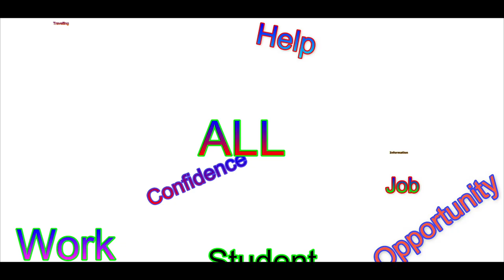Latest update of Work visa for Europe । Visa Europe । when Europe will open । Nepali in Europe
Hello and welcome to another video in this channel. Today in this video i am going to explain you about when Everything will be normal in Europe as before. When visa could be resume for Europe. Many of you are asking a question about when Europe will open, When we can come to Europe for working visa. I am giving you information about latest update update of work visa process in Europe. stay on the channel and if you like the video then please share this to others.

Utsav